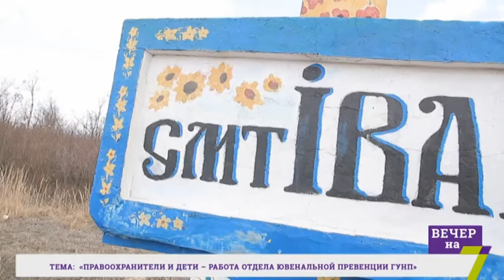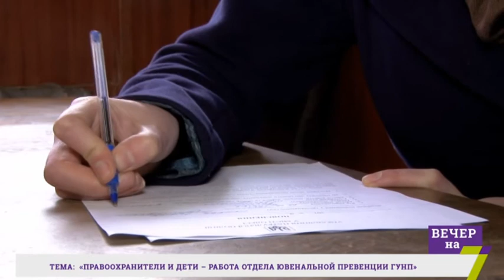Правоохранители и дети – работа отдела ювенальной превенции ГУНП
Виталий Капуляк - начальник отдела ювенальной превенции ГУ НП в Одесской области